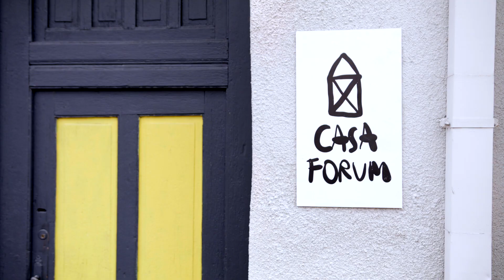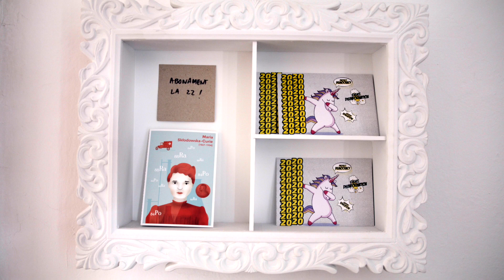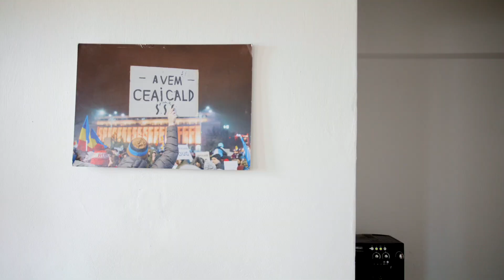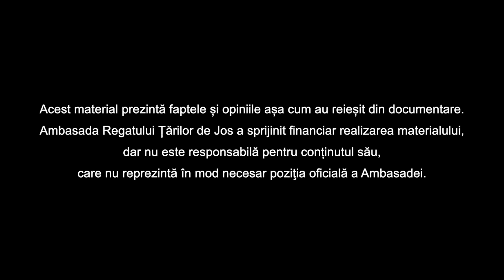Trei feluri de a vedea lumea - Diana Filimon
Ce pot avea în comun trei femei cu vârste, experiențe și preocupări diferite? Grija pentru cei aproape invizibili.

Nevăzute pot fi fetele traficate (și apoi abandonate chiar de statul care le extrage din rețelele de trafic), nevăzuți pot fi câinii abandonați, nevăzute pot fi speranțele și deziluziile adolescenților. Societatea românească e adesea nedreaptă cu gradul de vizibilitate - și atenție - pe care îl acordă unor fenomene și subiecte considerate periferice.

Ce e important pentru noi? Prea puțini ar da acestei întrebări răspunsuri despre “traficul de persoane”, “câinii fără stăpân” sau “grijile liceenilor”.

Însă pentru Monica Boseff, Eli Vlad sau Diana Filimon lucrurile stau altfel.